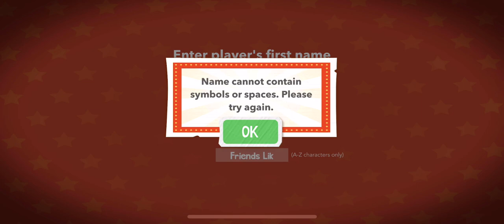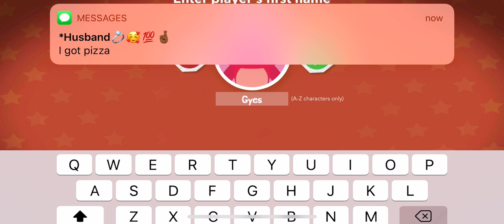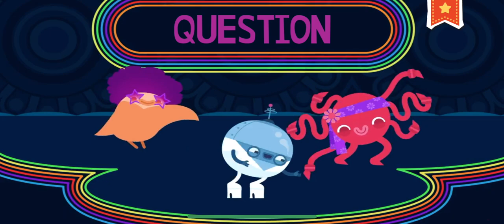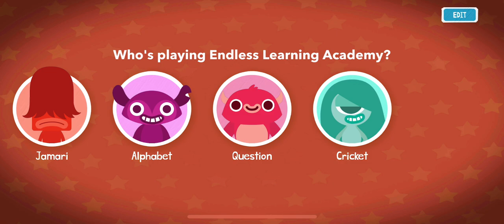ENDLESS LEARNING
Hi 👋🏽 Friends